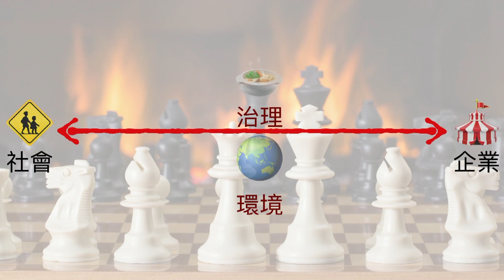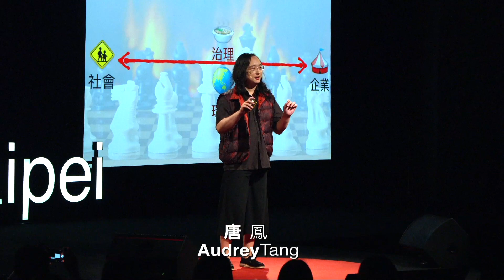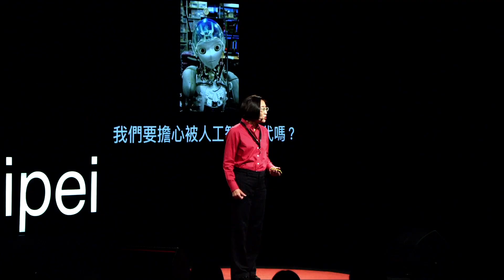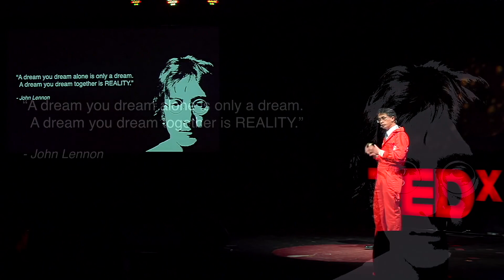TEDxTaipei 十年精彩，請與我們一起往下個十年前進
默默地，TEDxTaipei走入了第十次年會，累積了500個以上的好點子，把握每一次的活動帶給大家看世界的不同觀點與解決問題的方法。「每次來都能聽到不同領域的故事！激發更多思考與解決問題的想像。」是所有投入這一切活動的夥伴最希望達成的目標。

謝謝所有講者對於知識、想法、行動的無私分享，所有觀眾朋友對TEDxTaipei的長期支持，所有企業廠商伙伴的鼎力相助，還有一群撐起活動現場流程的志工夥伴。

如果你曾被其中的演講、講座、工作坊啟發，邀請您填寫表單，一起加入我們改變的行動，成為改變的節點。
我們相信越多活躍的連結者參與，將進一步促成跨域串連的世界。眾心齊力共成一吧！